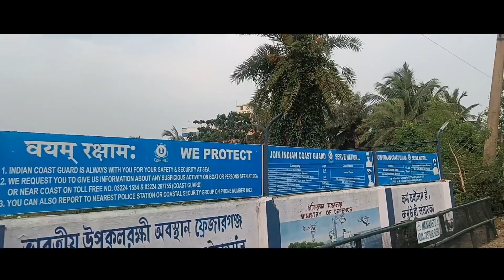Eid Mubarak_Bakkhali Vlogs